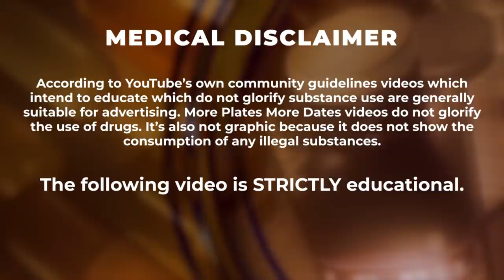STOP DRY SCOOPING PRE-WORKOUT